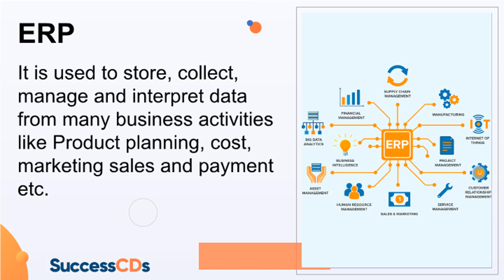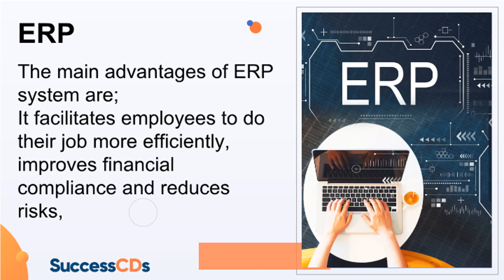ERP Full form| Full Form of ERP is Enterprise Resource Planning| ERP Ka Full form Hindi me.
ERP Full Form, Full Form of ERP is Enterprise Resource Planning, ERP Ka Full form Hindi me. What is the full form of ERP Abbreviation? ERP is software for the business management that is implemented by many business houses to increase their productivity and performance. It is a very powerful and effective business tool. @successcds